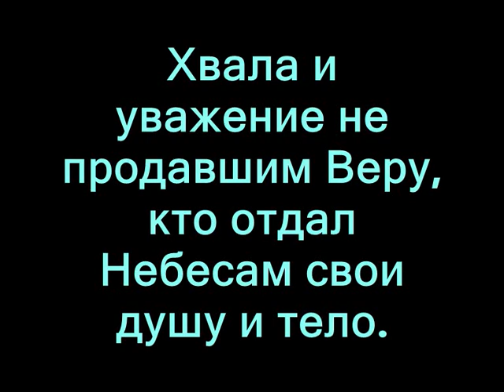МС СТ "Новый мученик" (Евгений Родионов)